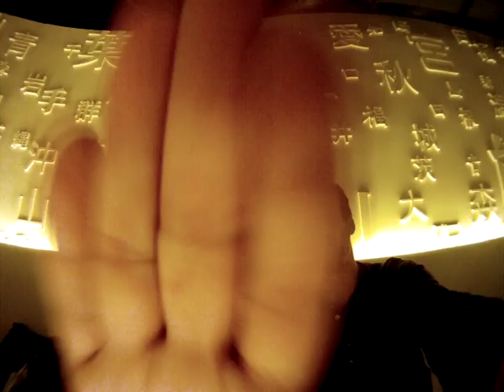ON/OFF SHANGHAI TOKYO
My highlights from Shanghai, Tokyo and Kyoto.

If you like do your personal "ON/OFF" sequence in any situation of life and send it to . I'll try to put it together to an ON/OFF worldwide clip.

Berlin School of Creative Leadership: Asia Module 2012